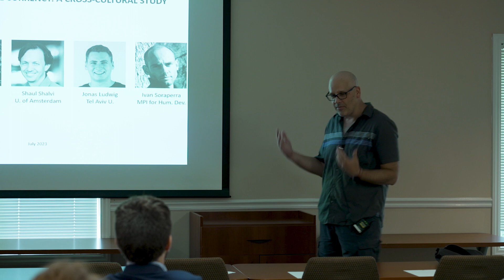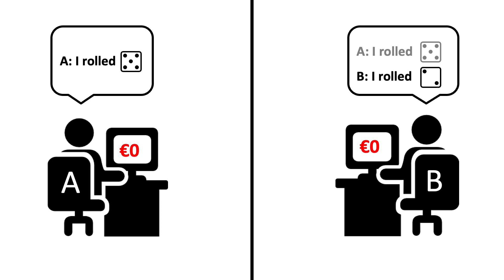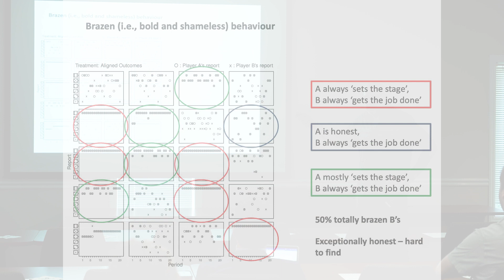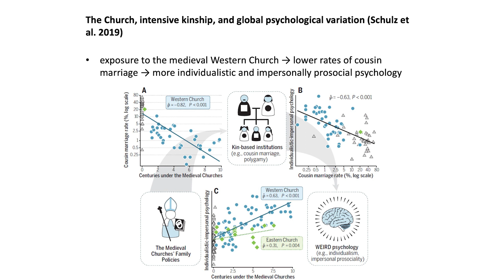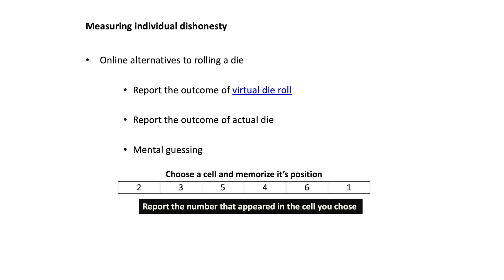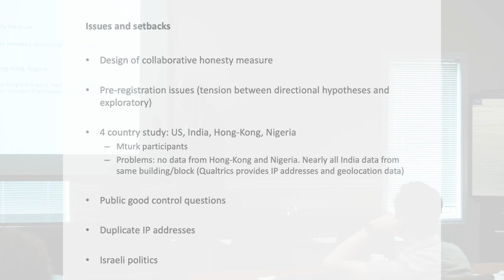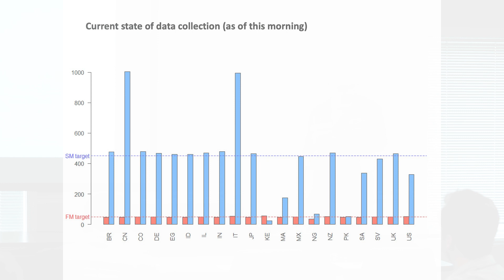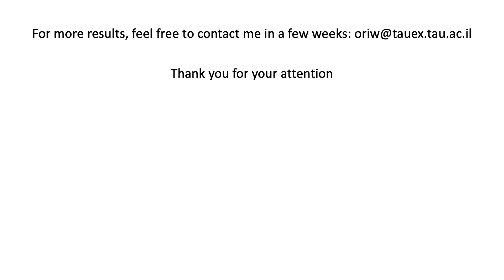Ori Weisel -- Honesty as a Moral Currency